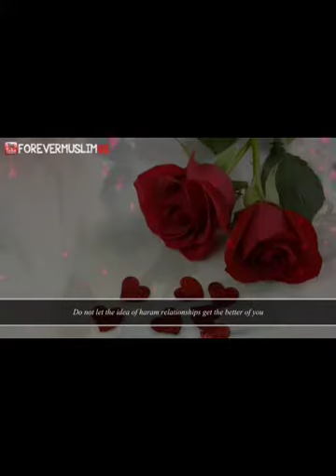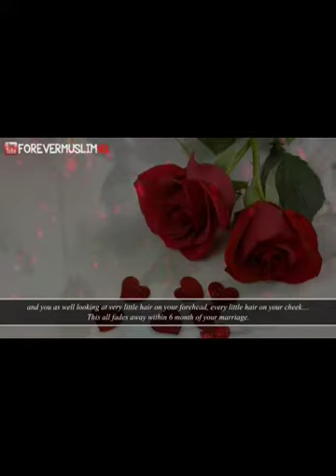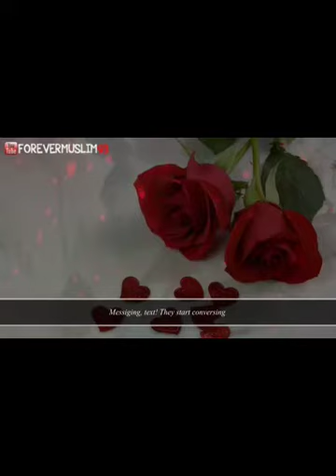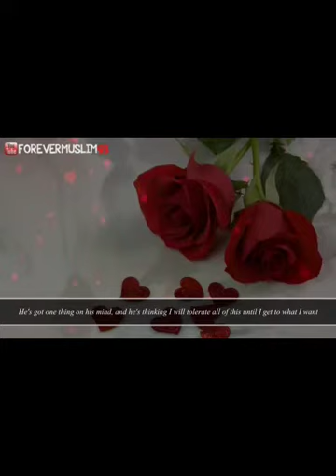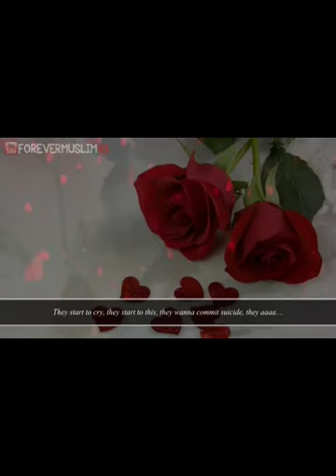Marriage in islam by sh bilal azad -- naaziboie